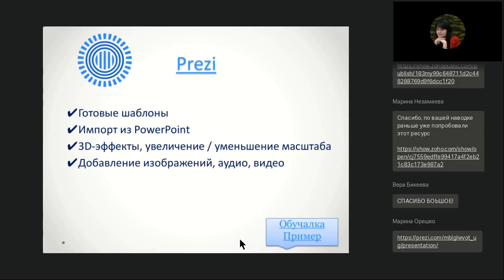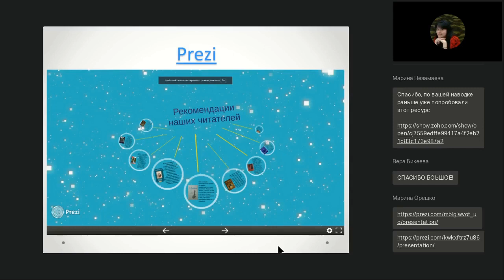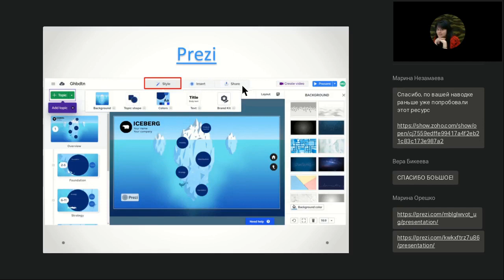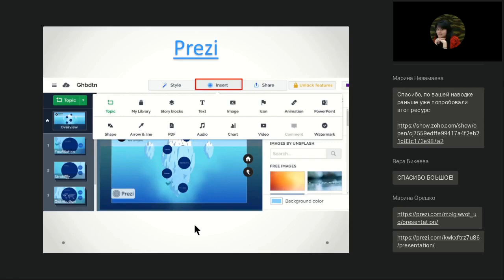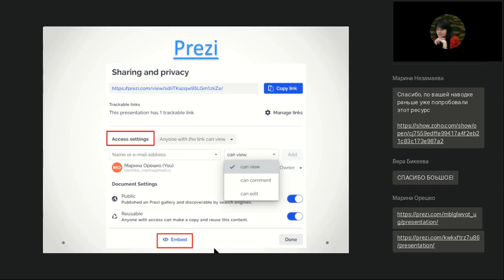PREZI — сервис для создания анимационных презентаций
Полная запись вебинара "Сервисы для совместной работы и проектной деятельности в школе и библиотеке: виртуальные доски, ментальные карты, презентации" от 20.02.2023

Самые востребованные онлайн-сервисы, пожалуй, — это инструменты, которые помогут организовывать совместную деятельность с читателями и школьниками. Такие сервисы позволяют создавать различные информационные продукты, структурировать и анализировать информацию и даже организовывать дистанционное обучение.